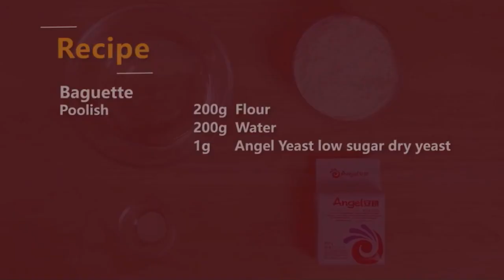The Easiest Actually Good Baguette YouCan Make at Home with a healthier twist? Try this recipe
Are you a fan of Baguettes but want to make it with a healthier twist? Try this recipe